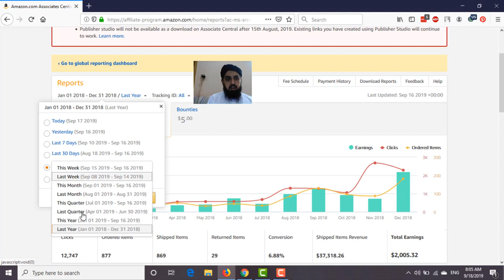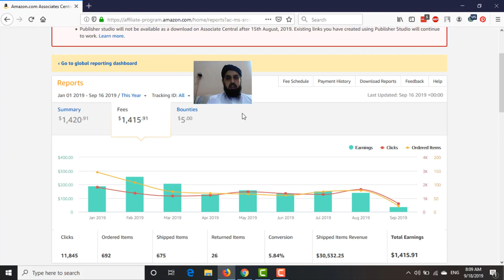Amazon Affiliate Earnings RS. 200000 | 🔥 Atif SEO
I am Muhammad Atif, Today I will show you my Amazon Affiliate Earnings total Rs. 200000 in 2018 and how can you make money also from same work.